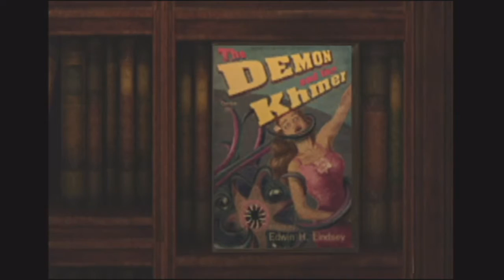Eternal Darkness: Sanity's Requiem Full Movie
Eternal Darkness: Sanity's Requiem HD all cut scenes with chapter titles in HD